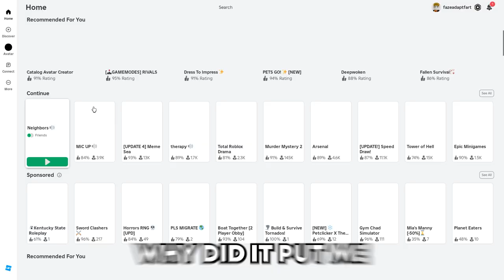Roblox is FREAKY